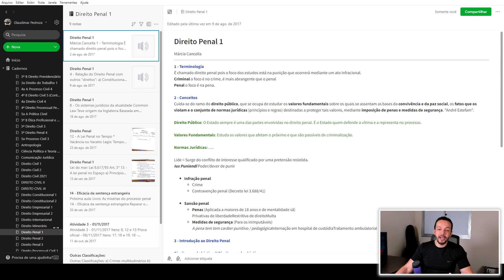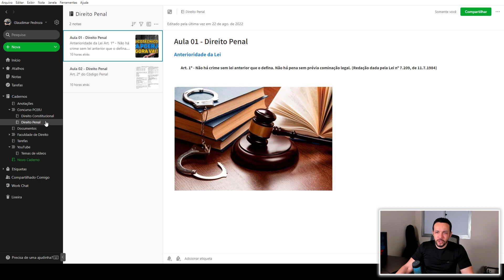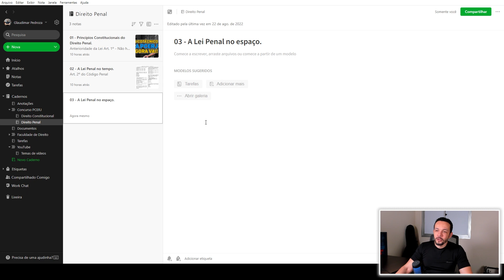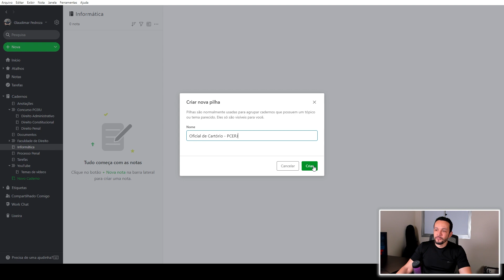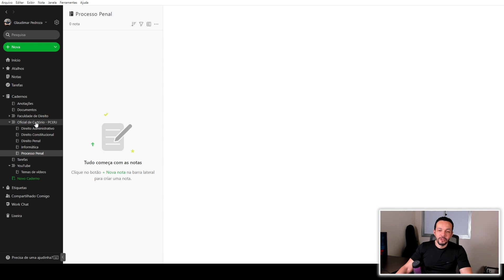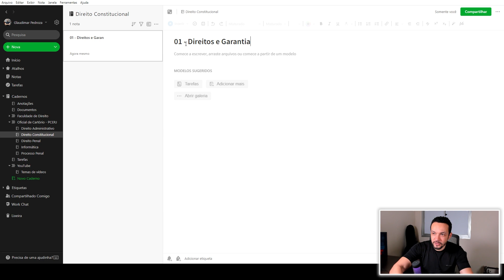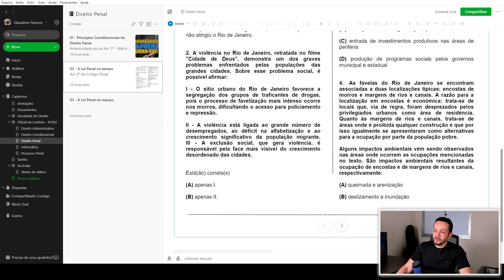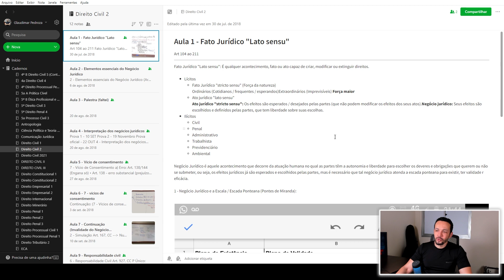Como estudar para concursos usando o Evernote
Se você estuda ou pretende organizar seus estudos no computador, tablet ou em seu smartphone, o Evernote pode ser o seu melhor amigo, ele ajuda na organização de todo o seu material e suas anotações.
Ele possui uma versão gratuita que será suficiente para a grande maioria dos Concurseiros e estudantes.

► Materiais que indico para estudar:

📚 PROJETO SIMULAR: Os melhores Simulados focados nas carreiras policiais

► ABAIXO OS DOIS MELHORES CURSOS PREPARATÓRIOS DO MERCADO (Escolha um deles e comece sua preparação):